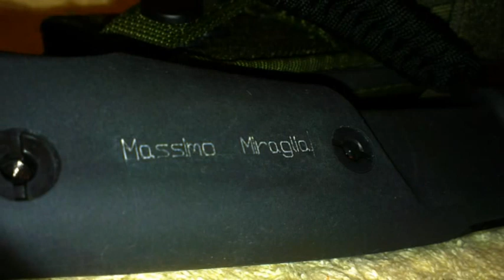Homemade Router/Laser CNC engraving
Primo test di incisione Laser col mio pantografo a controllo numerico autocostruito. Ho montato in maniera provvisoria un laser da 200mW. Incisione del mio nome sul mio coltello da sopravvivenza "Extrema Ratio - Selvans"

First test of laser engraving with my homebuilt CNC router. I've mounted a provisional laser 200mW. Engraving of my name on my survival knife "Extrema Ratio - Selvans"